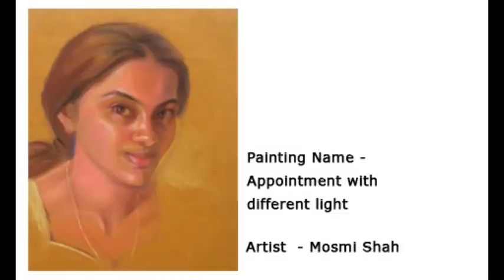litafund 2nd assignment must do in lock down online free tutorials to engage mind in creativeprocess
Participant / Donor of INSPIRATION need to share post on Facebook and Instagram account along with given website link and YouTube

Step 1 Participation Process & 1st Assignment
Step 2 participation Process step No. 2 of total 3 steps
Step3 participation Process step No. 3 of total 3 steps
see how other people’s Art assignment

- Litafund 3rd new assignment English

Litafund Hindi video 1st lesson
litafund Hindi video 2nd lesson link
Litafund Hindi video 3rd lesson

Litafund 4th Assignment English & Hindi
Litafund 5th Assignment English & Hindi